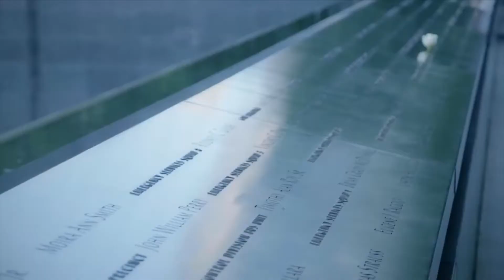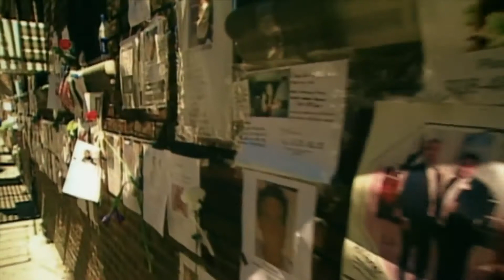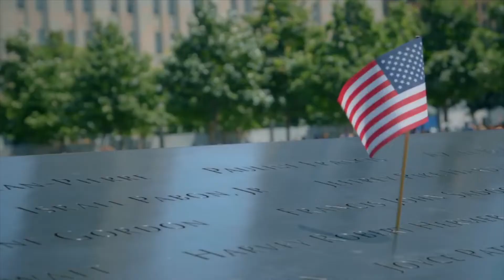9/11 Tribute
Wildcat TV's Tribute for the lives lost on 9/11/01